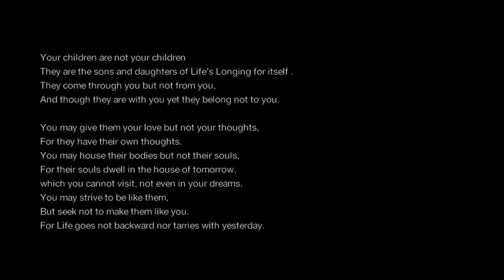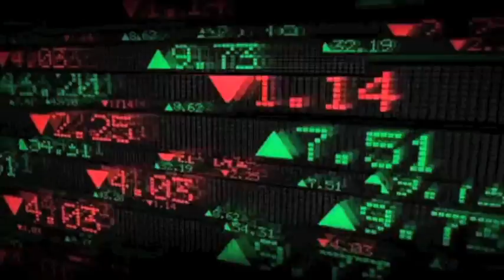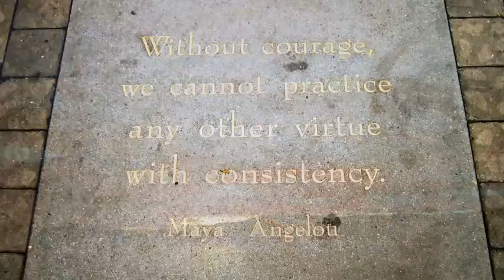What is a parent? [MIRROR]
Original Description:

I try to spread and share my videos the best I possibly can... but if you care about what you just watched... I ask that you please share it with others. Onelove!

"At Rest"
ISRC: US-UAN-11-00748

"Wet Riffs"
ISRC: US-UAN-11-00869

Mostly filmed in California. Photos taken in San Francisco, CA in front of City Lights Book Store.